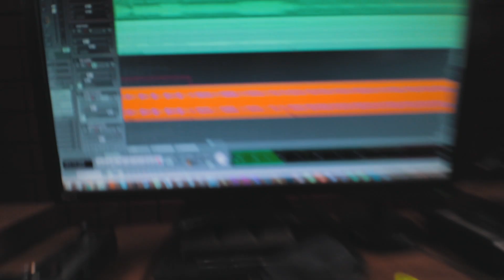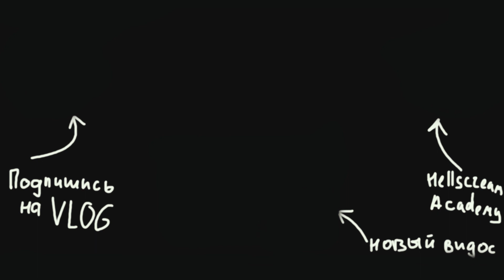МНЕ ПО**Й Я ЕБ**У!